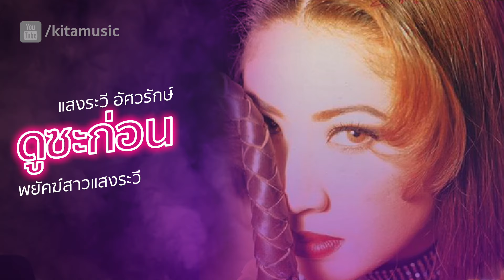แสงระวี อัศวรักษ์ - ดูซะก่อน (OFFICIAL AUDIO)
เพลง : ดูซะก่อน (OFFICIAL AUDIO)
ศิลปิน : แสงระวี อัศวรักษ์
อัลบั้ม : พยัคฆ์สาวแสงระวี (พ.ศ. 2535)